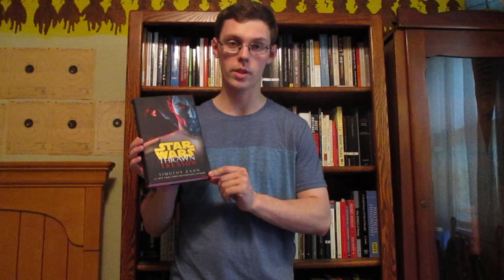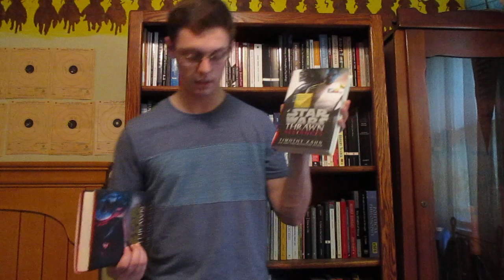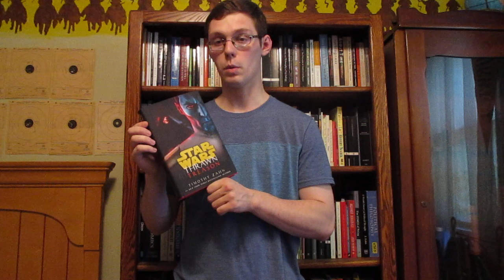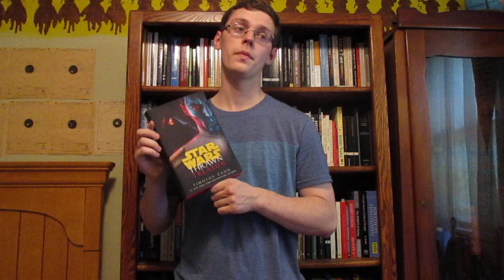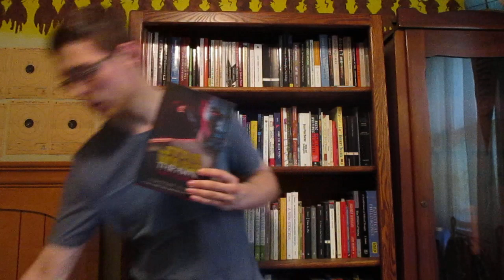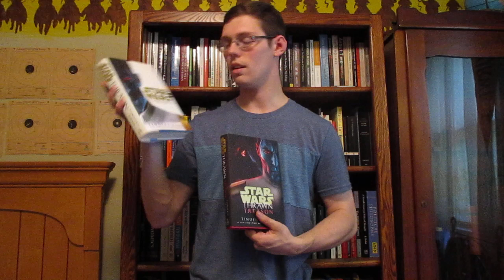Thrawn Treason Book Review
"Thrawn Treason" (2109)
By Timothy Zahn
Note: Sorry this video was little more off-the-cuff and random than usual